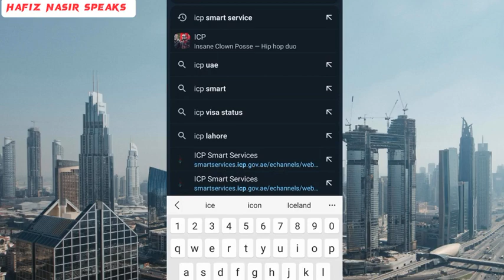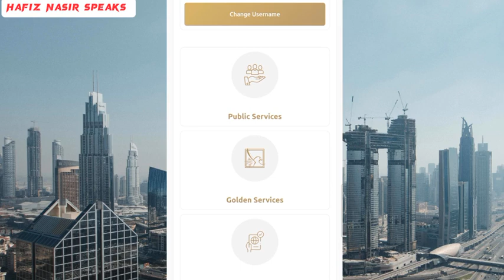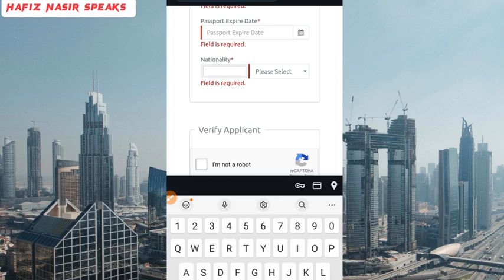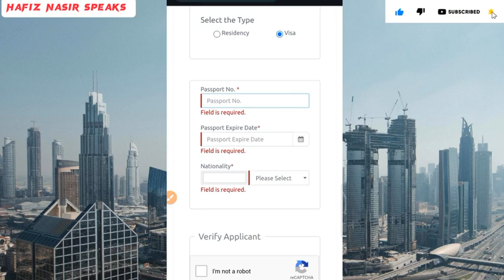How To Check Dubai Visa Online | UAE 🇦🇪 Visa Stuts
How To Check Dubai Visa Online | Dubai Visa Check Online | UAE 🇦🇪 Visa Stuts

About Video
Aslamo Alaikum every one aj ki vedio main apko dubai ka visa online kesay check krty hyn or kia visa genuine hy ya nahi ye check krnay ka trika kar btao ga or proper guide kia hy kindly Video ko pora watch kijiye ga shukriya

how to check uae visa status with passport number
dubai visit visa check online

Yours Searches

My current videos with their titles:

Europe Free Visa + High Salary + Best country |
PAKISTANI PASSPORT   👇